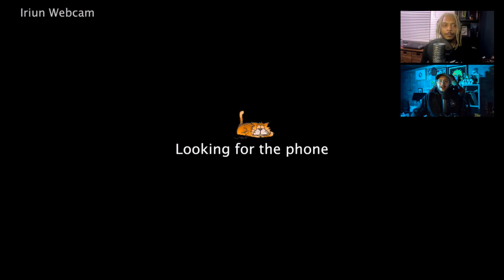National Meat Treasure // Ep 102 Henry Cavill Groupies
The Meat trio talk about their love for Henry Cavill, Animated romance and getting back into nerdom.

Intro:  @303BAM - John Calipari

Follow National Meat Treasure